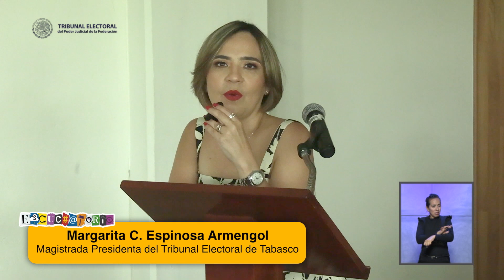Escuchatorio - 29/08/24 - TEPJF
Discriminación y Juventud:
Agenda de temas sobre la participación democrática y la justicia electoral.